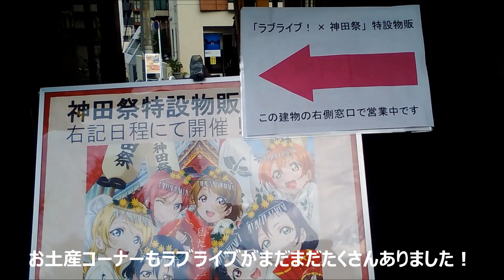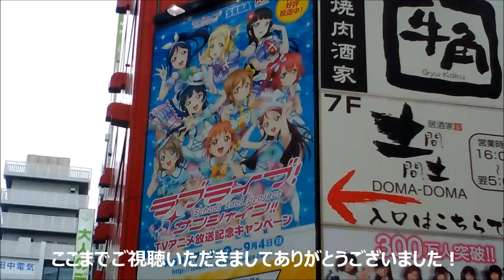真夏のラブライブ聖地探訪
神田明神、穂乃果ちゃんの家等を探訪してまいりました！
暑かったけどたのしかったぁ～。